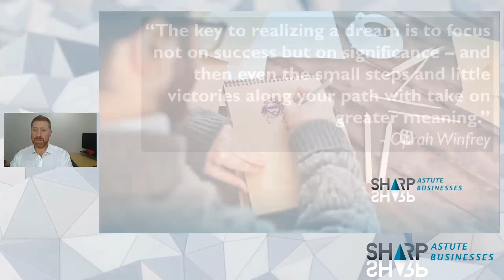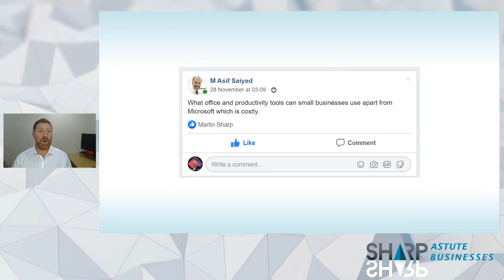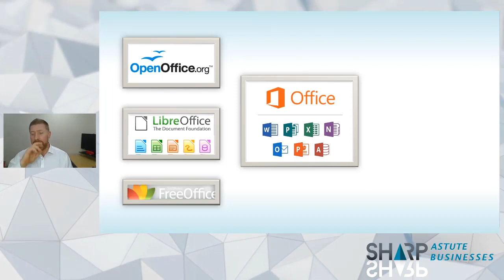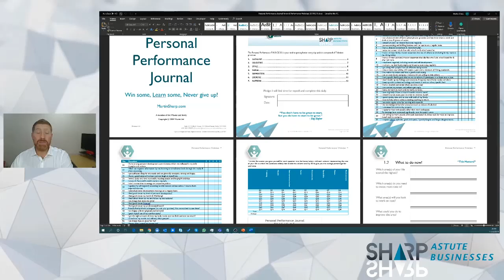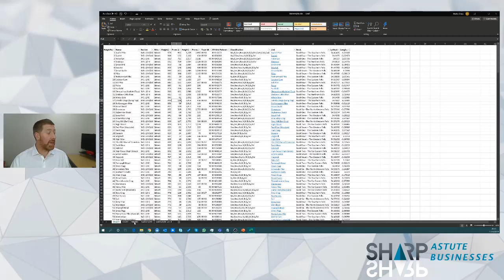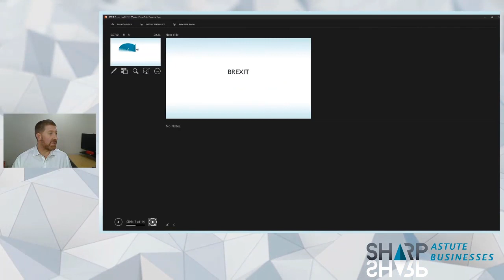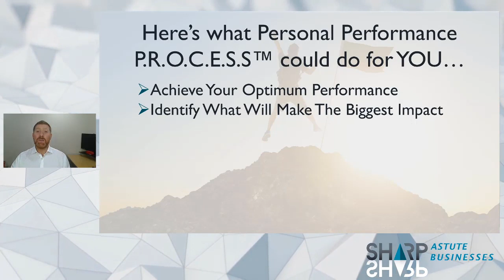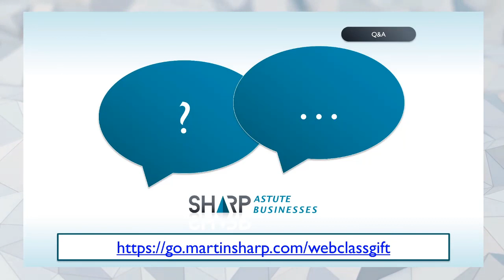20191211 LIVE QA Productivity Tools and Momentum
Submit your questions ready for the next Q&A live on Wednesday evening at 20:00 UK time.
Answering the question from Momad Asif "what productivity tools are available for small businesses"

 Date: Wednesday 11th December 2019
 Time: 8pm UK

Perhaps you are looking to build a growing, profitable and sustainable business, if this sounds like you then find out more

Get A FREE Copy Of The eBook BEAT THE STATISTICS: THE 9 SKILLS TO ENSURE YOU SURVIVE AND THRIVE IN BUSINESS from Martin Sharp

If you want to do great things you need to have a great environment.

Martin Sharp and the team.

Video Credits: TechSmith Assets Library